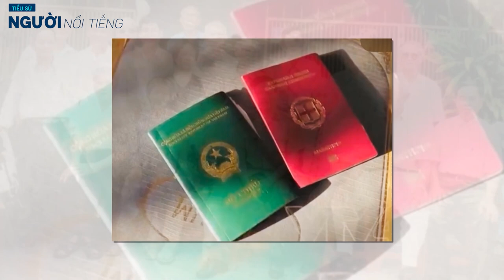Tiểu sử NGUYỄN VĂN LẬP || Hành trình người lính Hy Lạp trở thành chiến sĩ Việt Nam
Kostas Sarantidis sinh ra tại Hy Lạp, song dành phần lớn tuổi xuân chiến đấu chống thực dân Pháp tại Việt Nam với cái tên Nguyễn Văn Lập.
"Tên tôi là Kostas Sarantidis. Tôi sinh năm 1927 tại Salonika. Tôi lớn lên ở Toumba, trong khu lán gỗ", người chiến sĩ Việt Nam gốc Hy Lạp giới thiệu bản thân trong phim tài liệu Viet - Kostas của đạo diễn Giannis Tritsibidas năm 2014.
"Cha tôi là một người nhập cư gốc Tiểu Á, một công nhân điển hình và làm việc trong các cửa hàng máy móc. Cha mẹ tôi có 7 người con, đó là một gia đình lớn. Tôi chẳng nhớ bất cứ điều gì thú vị về thời thơ ấu của mình, đó là những năm tháng khó khăn và thiếu thốn đủ bề".
Năm 1940, khi Sarantidis 13 tuổi, phát xít Đức chiếm đóng Hy Lạp. Ông buộc phải thôi học bởi quân Đức trưng dụng tòa nhà trong khuôn viên trường ông. Cha của Sarantidis không thể kiếm đủ tiền nuôi gia đình, ông cùng các anh chị em ra đường bán những món hàng lặt vặt.